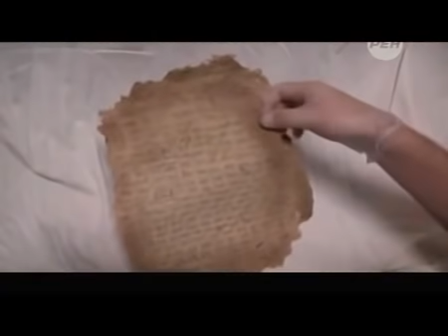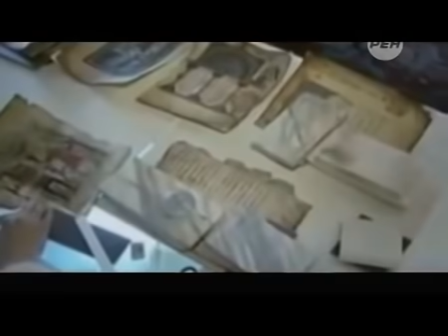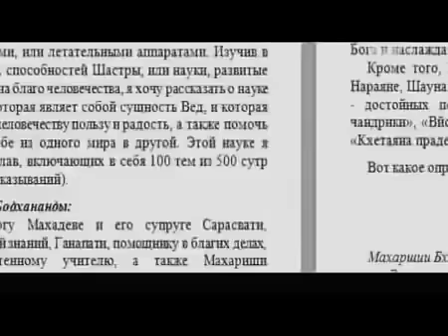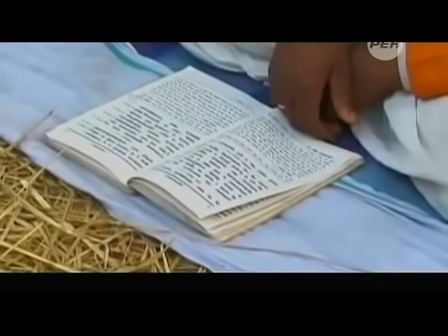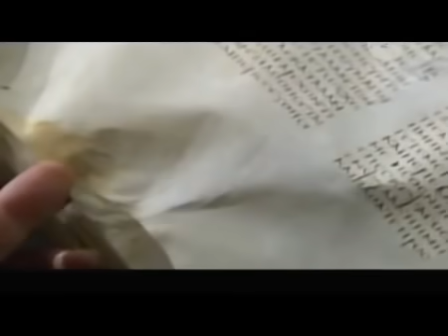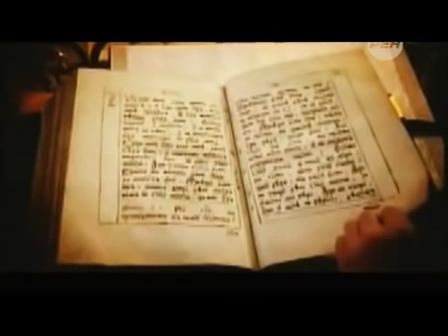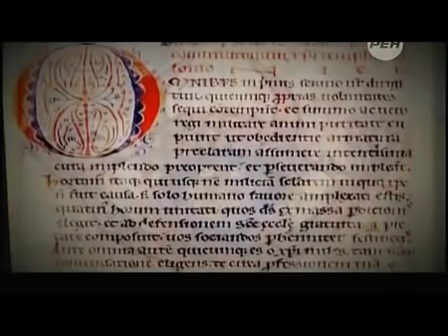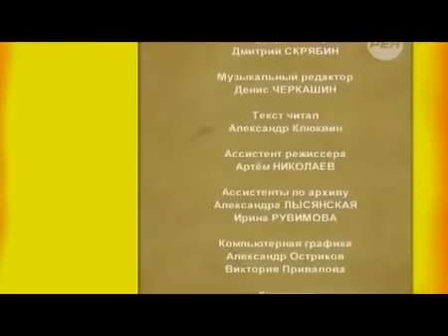СТРАШНАЯ ТАЙНА ХРИСТИАНСТВА! (02.10.2021) НАЙДЕНЫ ЛЕТОПИСИ, ОТ КОТОРЫХ МУРАШКИ ПО КОЖЕ! Спецвыпуск!